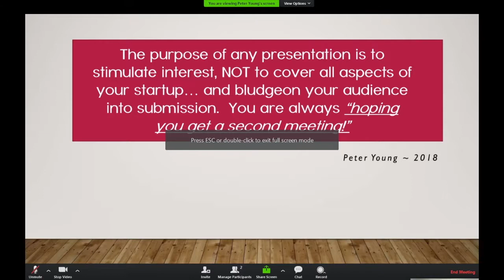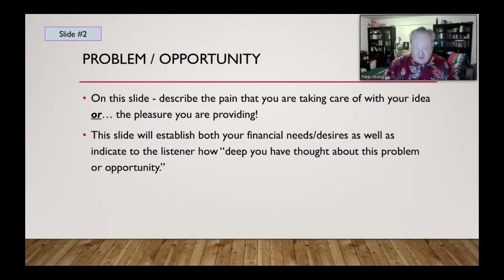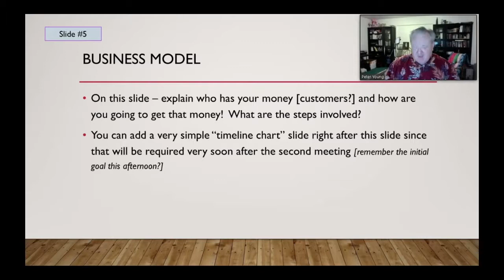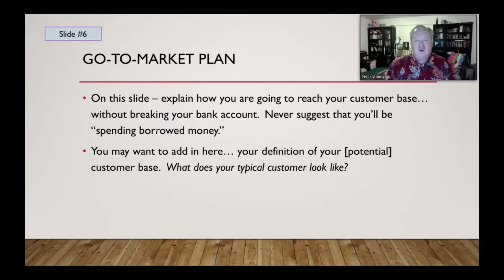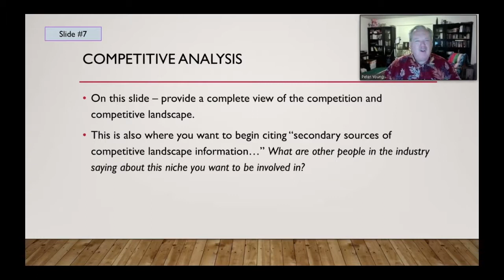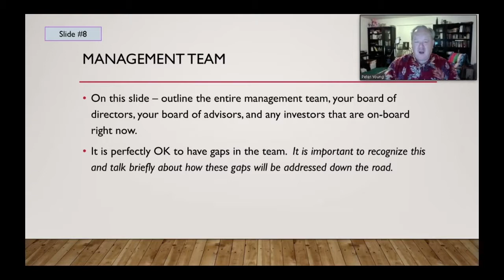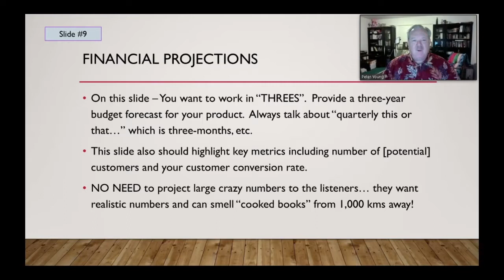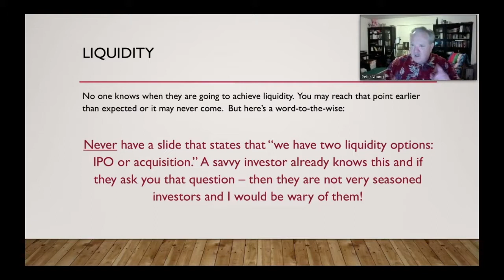Present your idea